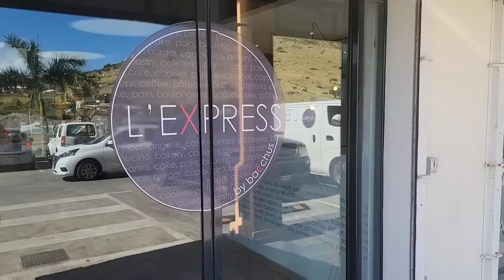Getting Close to the End. Final day in St. Martin / St. Maarten stmaarten/stmartin/SXM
Our final day in St. Maarten / St. Martin!

My mixing bowls:

Batter bowl:

My Cookware:

Blending fork:

Measuring spoons:

flour/sugar storage tubs:

Freezer Containers

mail can be sent to:
Leslie Madren